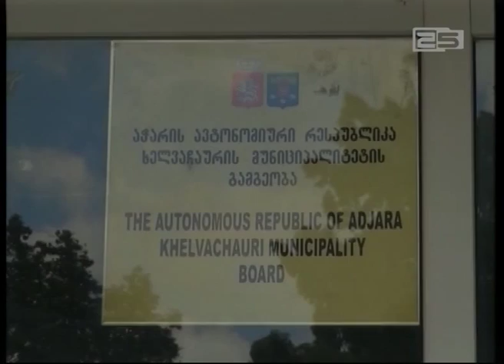ხელვაჩაურის გამგეობა სტუდენტებს ერთჯერადად ფულს გადასცემს